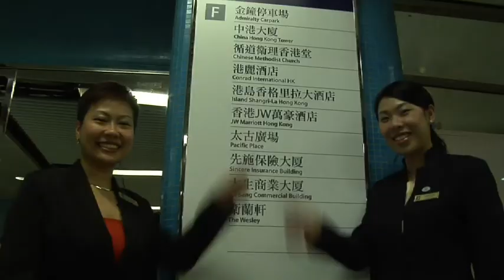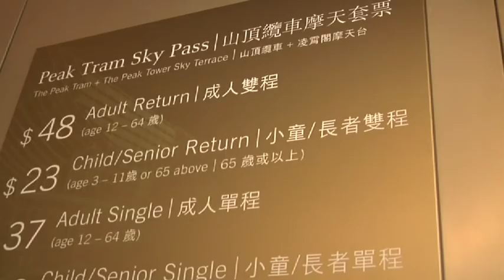JW Marriott Hong Kong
One of the Adrian Award Platinum winning Local Area Knowledge Expertise videos for Marriott International.  A suite of over 20 videos shot around the world.  No crew, just an HVX200 and a lot of coffee.